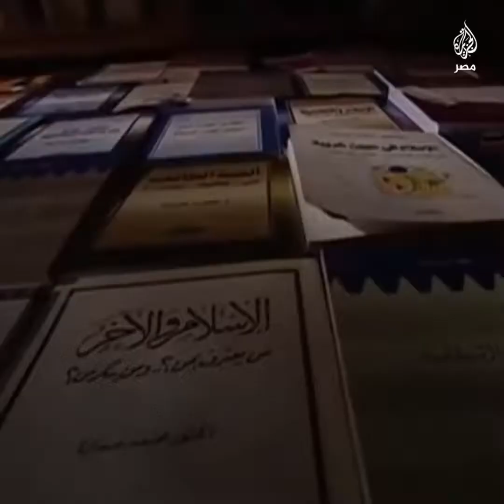كرس حياته لمواجهة الغزو الفكري الغربي".. الذكرى الأولى لرحيل أحد أعلام الفكر الإسلامي محمد عمارة"